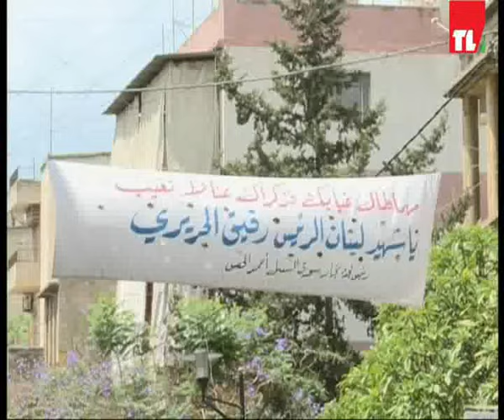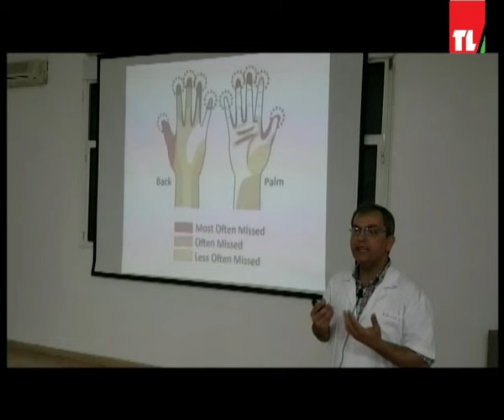News 06 05 2016